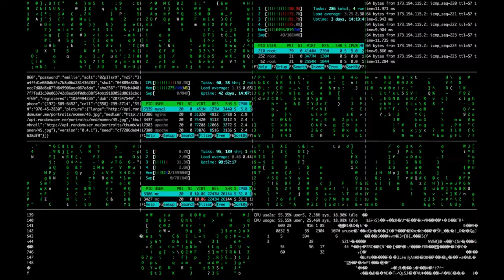Muhteşem başarılara imza atan örnek insanlar | laforizma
İleri yaşlarda olmalarına rağmen muhteşem başarılara imza atan 15 örnek insan portresi.
Büyük girişimcilerin girişimlerini kaç yaşlarında kurduklarını biliyor musunuz. Bazen öyle insanların öyle başarılarına şahit oluruz ki onların hikayelerine imrenmemek elde olmaz.
Belki pek çoğumuz çocukluk hayallerinden çok uzaktayız, belki pek çoğumuz aldığımız eğitimle ilgisi olmayan işler yapıyoruz.
Gelin imrenilecek başarılara çok ileri yaşlarda ulaşan bu örnek insanlara hep birlikte bu başarılı insanlara bakalım.

Resimler: MD KHIRUL ISLAM, Myriam Zilles, StockSnap,  tarafından Pixabay'a yüklendi

Hayat Yaşamaktır...